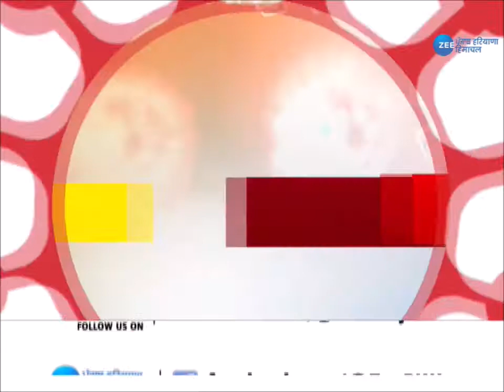Zee PHH | Good Morning Zee | Covid 19 | Corona Virus | पीएम मोदी आज करेंगे तीन अहम बैठक | Latest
पीएम मोदी आज करेंगे तीन अहम बैठक
पंजाब में 24 घंटे में कोरोना के 5,456 मामले
मुंबई के विरार में मौजूद अस्पताल में आग

PM Modi will hold three important meetings today
5,456 cases of corona in 24 hours in Punjab
Fire in the hospital in Virar, Mumbai